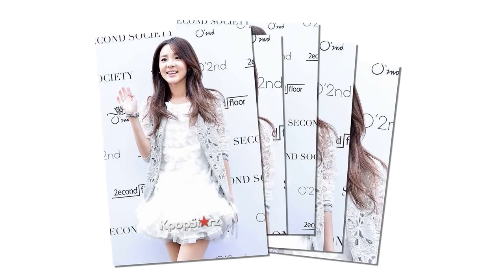My Compilation of Sandara Park's Photos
Have fun watching my simple video edit.